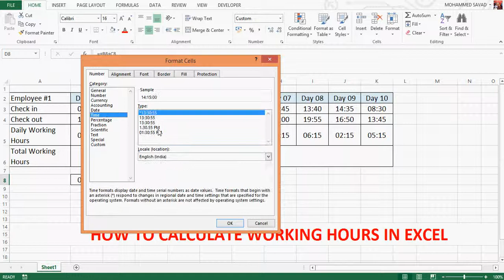WORKING HOURS IN EXCEL (MALAYALAM)